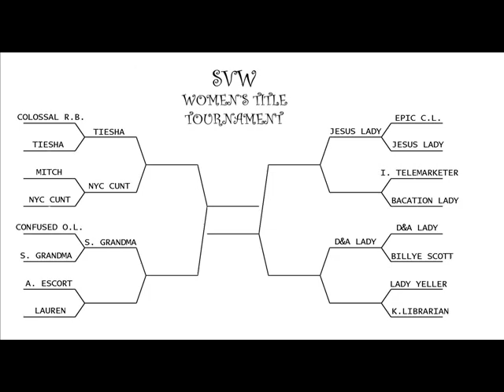Mitch Vs NYC Cunt, Women's Tournament First Round (Match 5)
Mitch Vs NYC Cunt
1st Round of Women's Championship tournament.
Match was simulated CPU Vs CPU.
Spoiler comments will be declined.